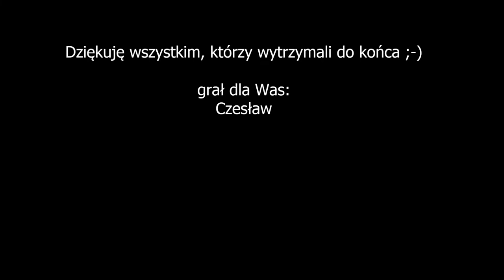Czesław gra: Jak lodu bryła, Klincz.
Do utworzenia tego nagrania posłużyłem się następującym sprzętem:
Instrumenty:
- keyboard: YAMAHA PSR-S910,
- syntezator: YAMAHA CS2x,
- syntezator: KORG WAVESTATE,
- syntezator: KORG KROSS 2.
Moduły brzmieniowe:
- KORG WAVESTATION SR,
- KORG 05R/W,
- ROLAND JV-1010.
Cyfrowa konsola mikserska:
- ZOOM LIVETRAK L-12.
Rejestrator audio-video:
- ZOOM Q2n-4K.
Słuchawki:
- Superlux HD 681.